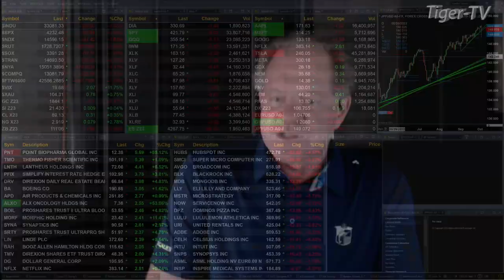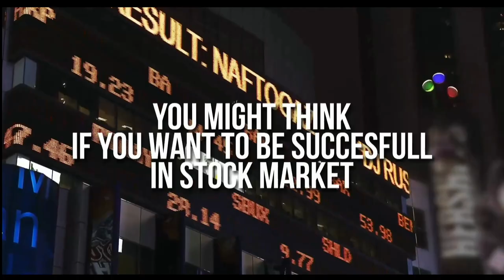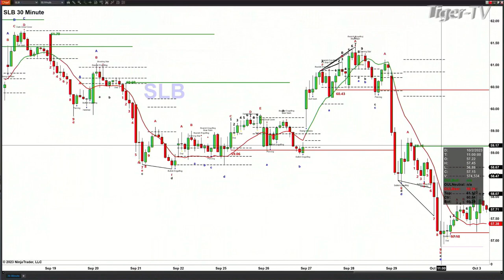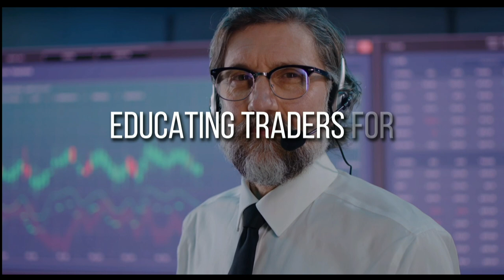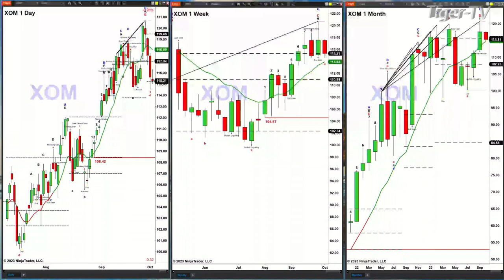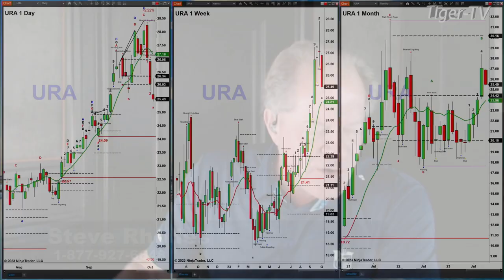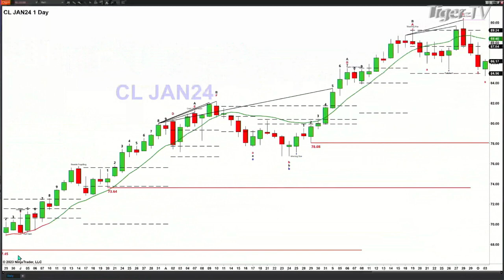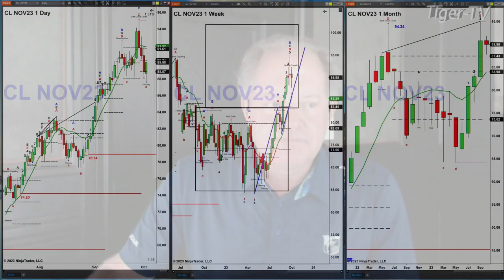October 3rd,, The Trader's Edge with Steve Rhodes on TFNN - 2023